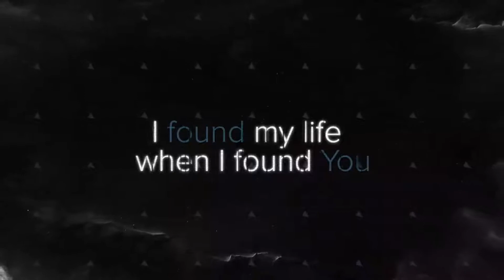10 OCTOBER | GETTING YOUR SAY BACK - POSITION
SUNDAY MESSAGE:

By: Jannes Labuschagne